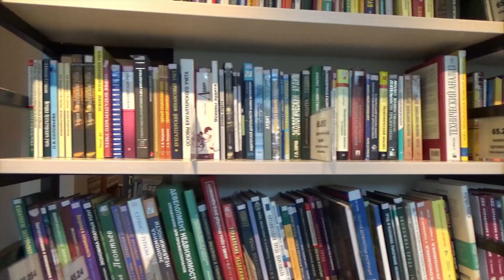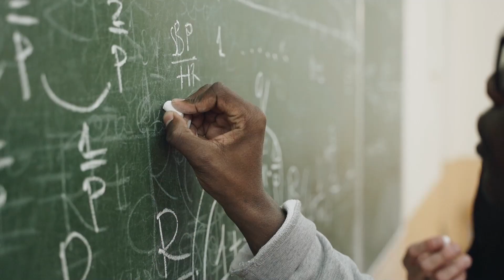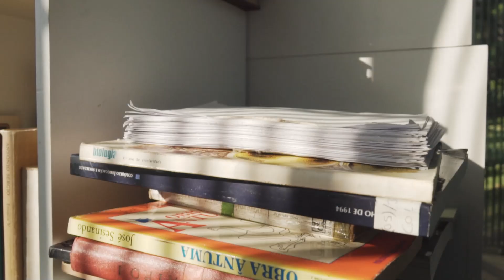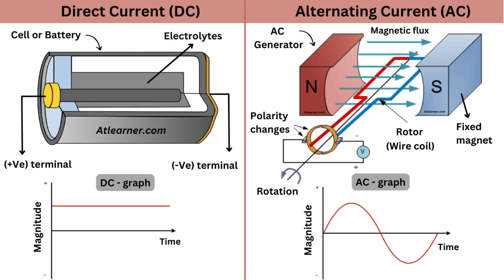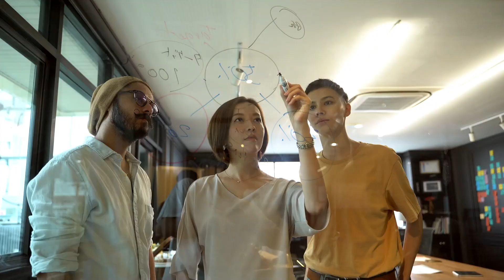Unveiling The Story of the Nikola Tesla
Step into the extraordinary world of Nikola Tesla with this captivating video journey. Unearth the life and genius of the brilliant inventor, from his groundbreaking contributions to electrical engineering to his enigmatic personality and visionary ideas. Explore the highs and lows of Tesla's career, his pioneering inventions, and the enduring impact he left on the world. Join us in celebrating the life of a true innovator whose legacy continues to spark inspiration and awe.